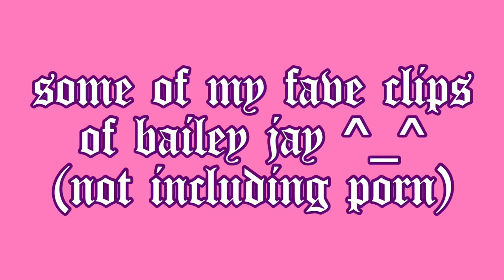fav bailey jay clips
lolz